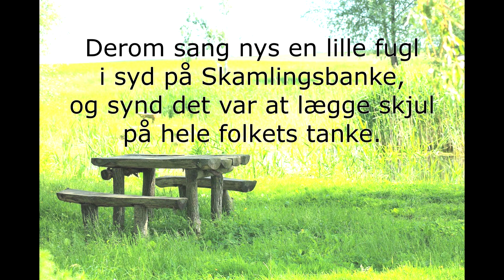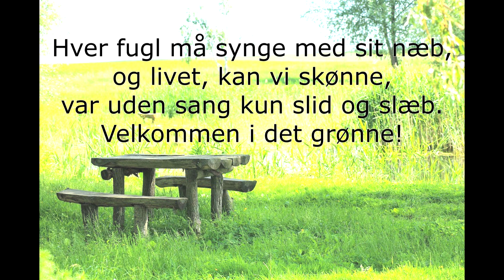Velkommen i det grønne - m. tekster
Velkommen i det grønne m. tekster - Alle rettigheder tilfalder Erik Grip